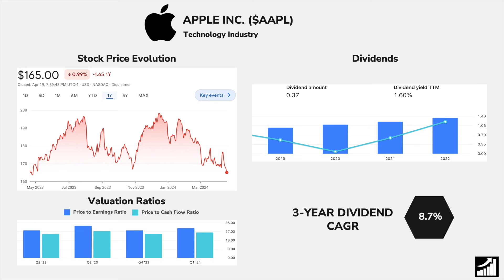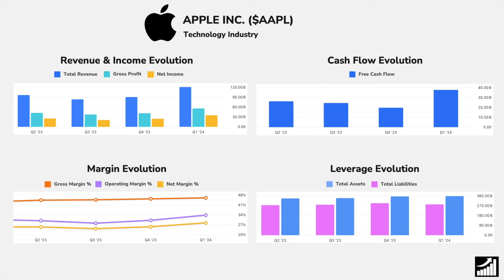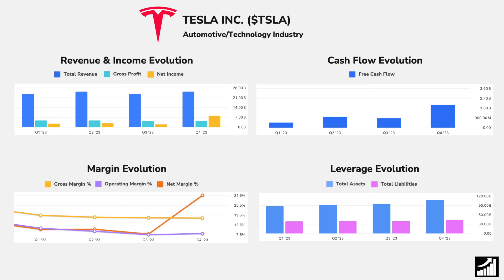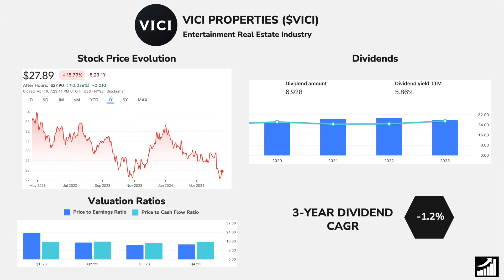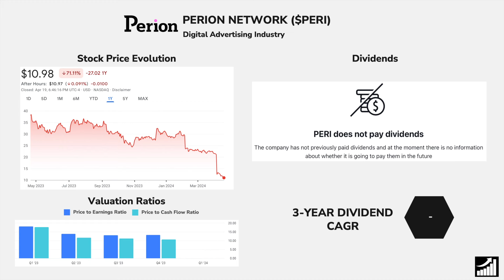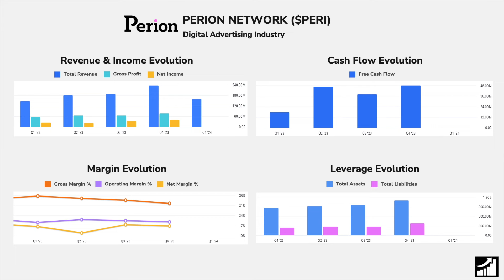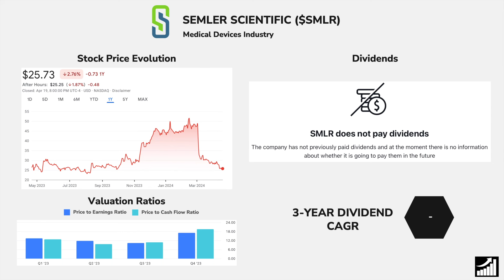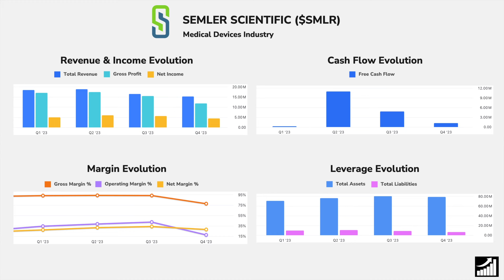5 Stocks Trading Near 52 WEEK LOWS In May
🚀 Discover the top 5 stocks trading near 52-week lows this May, offering potential investment opportunities. Join us as we analyze market trends and uncover promising stocks poised for a rebound. Remember, due diligence is key in investing. 📈

Timestamps:

0:00 Introduction
0:8 Apple (AAPL) Stock
2:12 Tesla (TSLA) Stock
4:17 Vici Properties (VICI) Stock
6:10 Perion Networks (PERI) Stock
7:52 Semler Scientific (SMLR) Stock

📈 Become a better investor and improve your personal finance!

💵 Get a free stock by joining Trade Republic!

About The Cash Flow Compounder:

I am not a professional investor and have never claimed to be. I'm an amateur investor sharing my experience of what I have learned. My approach and goal to investing is to buy high-quality long-term investments in world-class businesses that I call "compounders". I view my investments as businesses, not as stocks. I will make mistakes in investment decisions from time to time. Results are not guaranteed. Please do not blindly follow me into any investments, and make sure your portfolio and investments are built around your specific income, risk tolerance, personality, and timeline, and overall circumstances.